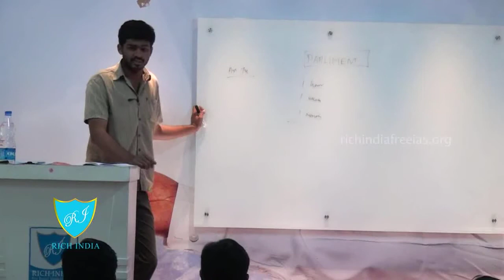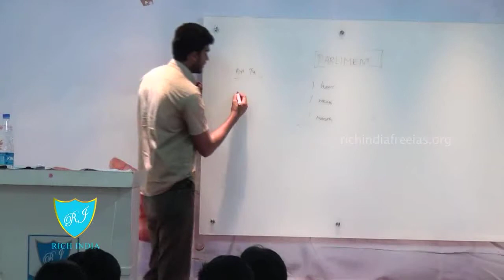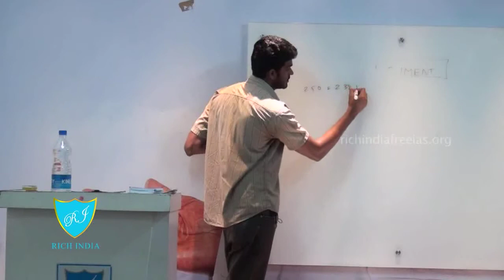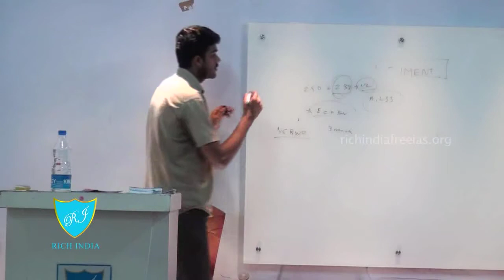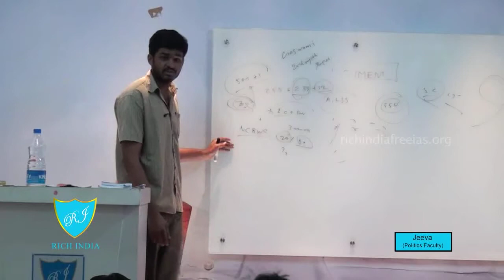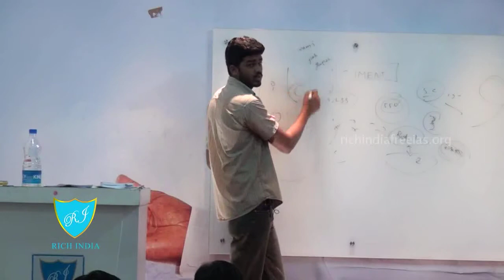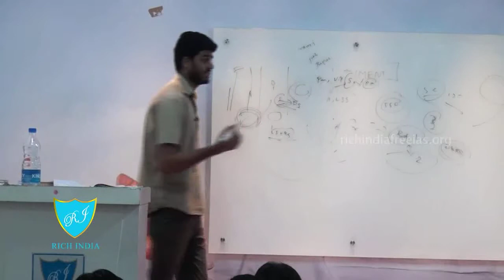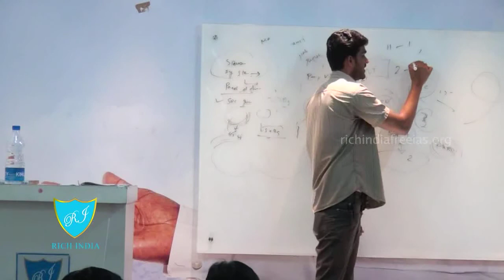Indian Polity by Jeeva at richindiafreeias.org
President-power & related cases
Parliament-Election Commission ,Speaker-Power & function,Deputy Speaker-function, Parliament session-Question hour
Address:
Rich India FREE Civil Services Academy
No. 7/3, Arul lllam, Subramania Nagar Cross St.,
Kodambakkam, Cheenai-24.